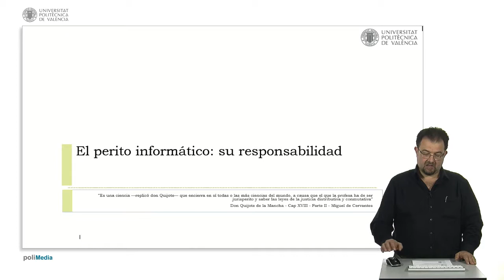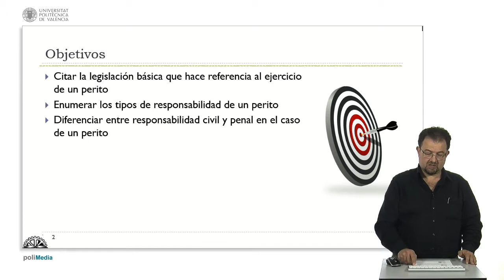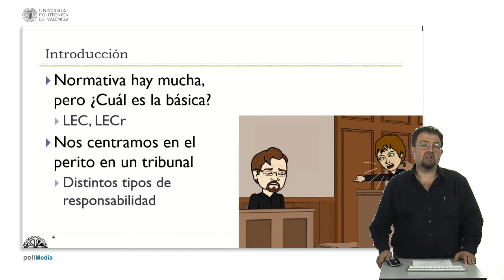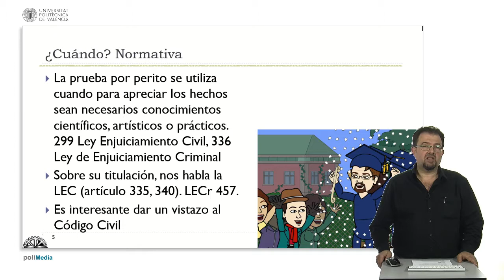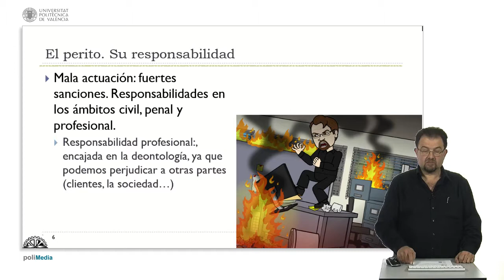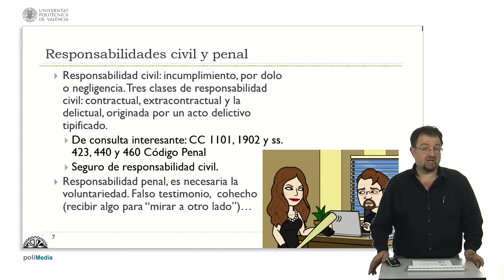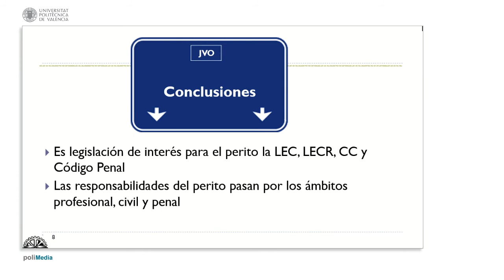El perito informático: su responsabilidad| UPV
Título: El perito informático: su responsabilidad

Descripción: La posible responsabilidad de un perito informático: profesional, civil y penal. Interés de la Ley de Enjuiciamiento Civil y la Ley de Enuiciamiento Criminal, entre otras. Oltra Gutiérrez, JV. (2016). El perito informático: su responsabilidad.

Descripción automática: En este video se aborda la figura del perito informático, haciendo énfasis en las responsabilidades civiles y penales que conlleva su actuación profesional, amparada bajo distintas legislaciones. La introducción destaca la importancia de contar con conocimiento tanto en la ciencia de la informática como en aspectos humanos y legales para evitar daños a terceros.

Se mencionan la Ley de Enjuiciamiento Civil y la Ley de Enjuiciamiento Criminal como los principales marcos legales que rigen la actividad de un perito en tribunales, donde se enfrenta al mayor grado de responsabilidad. Además, se incita a los espectadores a familiarizarse con el Código Civil y el Código Penal para comprender mejor los tipos de responsabilidades a las que podrían enfrentarse.

La responsabilidad de un perito informático se bifurca en civil y penal. En la responsabilidad civil, un perito puede enfrentarse a demandas por incumplimiento, dolo o negligencia, y se distingue entre responsabilidad contractual, extracontractual y delictual. Se aconseja tener un seguro por responsabilidad civil para cubrir posibles indemnizaciones. En el ámbito penal, se considera la intencionalidad de daño, con figuras como el falso testimonio o el cohecho.

El video concluye subrayando la relevancia de mantenerse actualizado con los cambios legislativos para desempeñar con idoneidad la función de perito. La responsabilidad profesional se entiende como una parte deontológica, esencial pero menos regulada, donde se invoca un sentido ético inherente al trabajo del perito.

Autor/a: Oltra Gutiérrez Juan Vicente